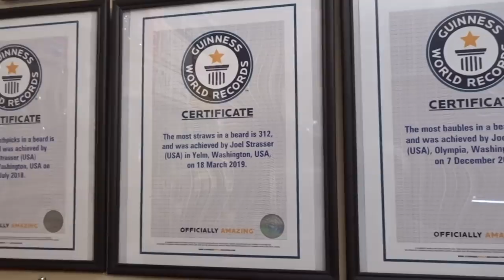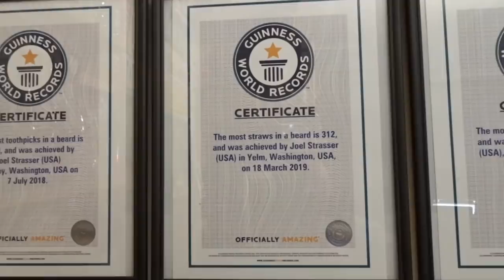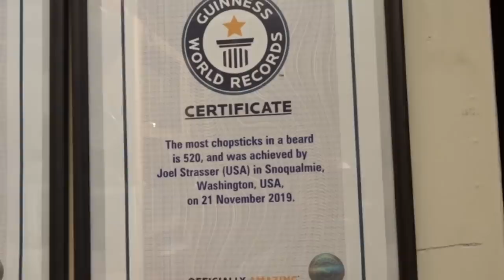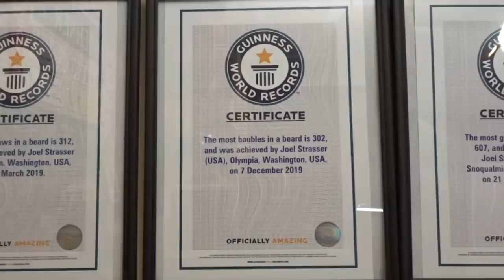Beard world records to break at home - Guinness World Records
Joel holds quite a few records for putting a lot of different things in his beard. In this video, he'll give you his pro tips so you can try to break a record (or two) yourself! Will you dare?